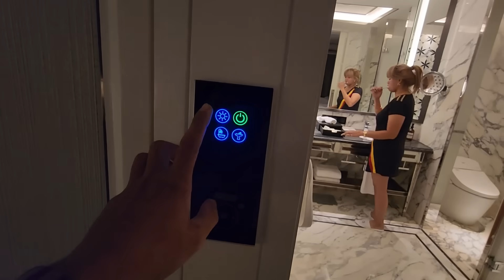Sino Magkatabi Natulog? | Janno Kasama Nanamin